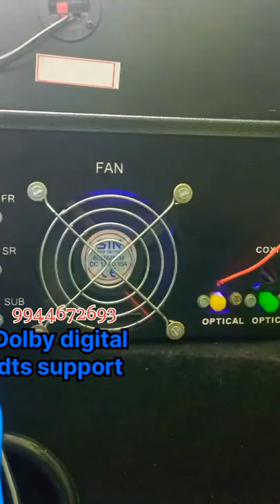dolby digital dts support 5.1 channel amplifier